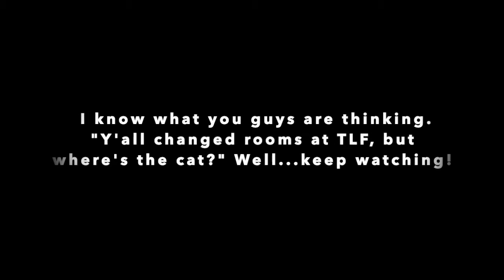Our TLF Experience at Gateway Inn (RAF Mildenhall)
Our TLF experience at RAFM.

Intro by: @thenaomidevorah